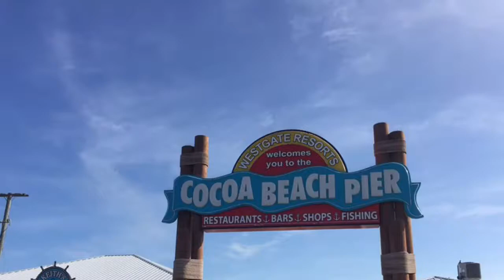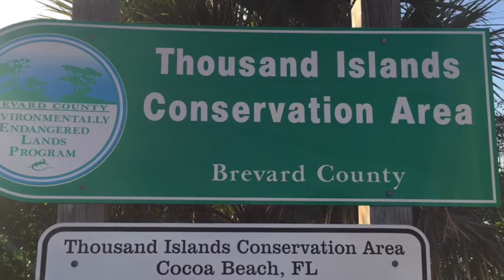Cocoa Beach, Merritt Island & Cape Canaveral - Dec 30, 2018